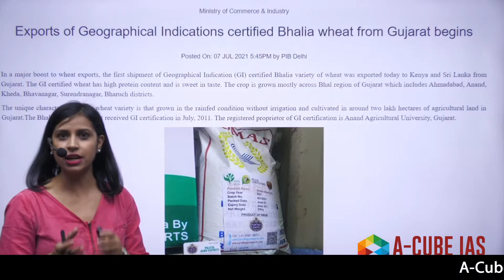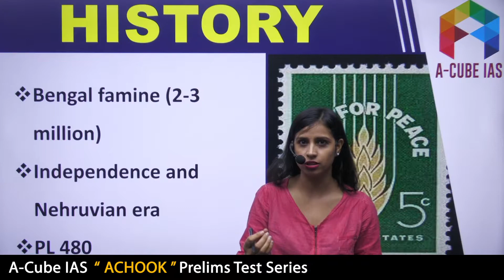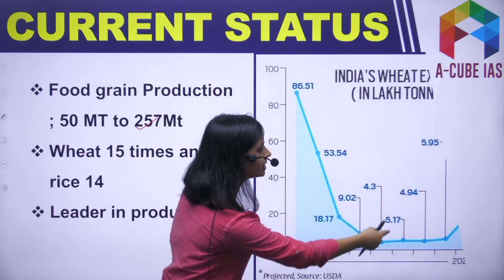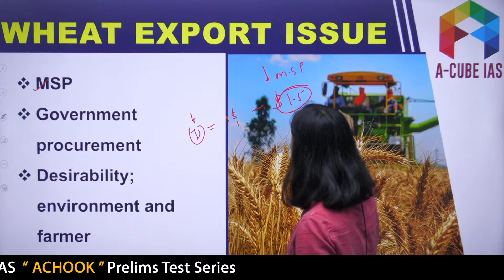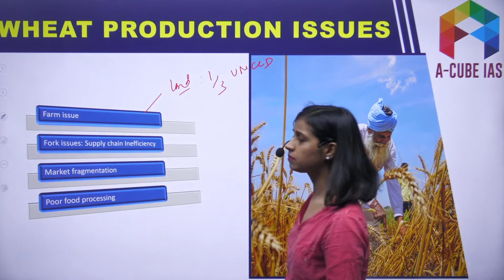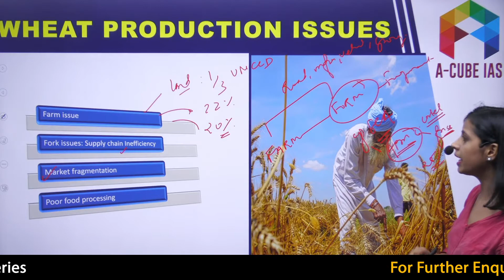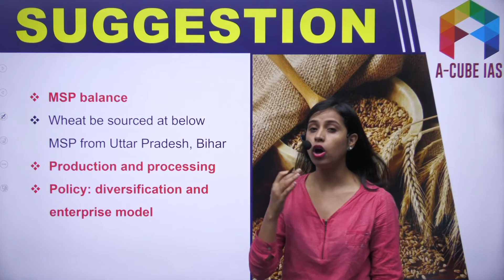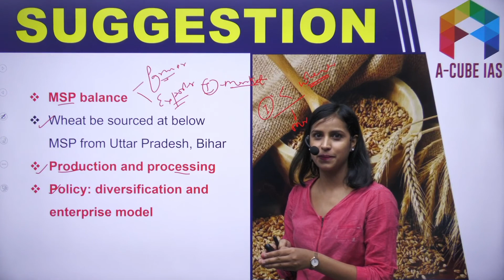Export of GI Certified Bhalia Wheat | Daily Current Affairs 2021 for UPSC Exam by Vishakha Dagur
Daily Current Affairs for UPSC, Contemporary Development, Discussions and Analysis that are useful for UPSC Civil Services Exam.

1. General Studies Foundation Course

1. Live Classes on Student's Portal
2. Meticulously planned, well structured course covering Civil Services Exam syllabus effectively
3. Highly experienced faculty with rich knowledge